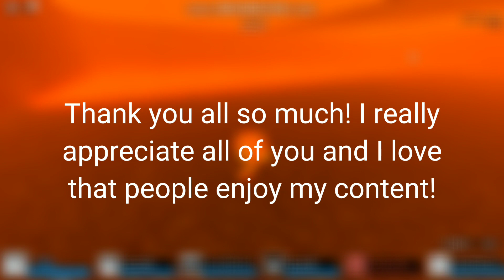Trying to Beat up Sonic.exe (Sonic.exe:TDR)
Hello! I'm Ducky! I'm thinking of creating content for the world and would like to have that as my major goal. I'm pretty busy but I'll occasionally upload, maybe even every other day! I am recording this on a HP Windows 10 Laptop which isn't that powerful, so most of my recordings will be pretty low quality or just bad fps. The game runs fine but the recording is slow. Someday, I'll have a stronger pc, computer, or any of those and be able to record stuff a lot easier with great quality!

But as I checked my subscriber count I saw it went down one so now its 99. But it doesn't matter.